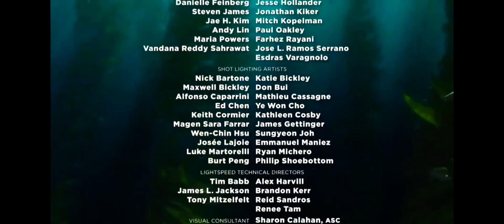March 31, 2022